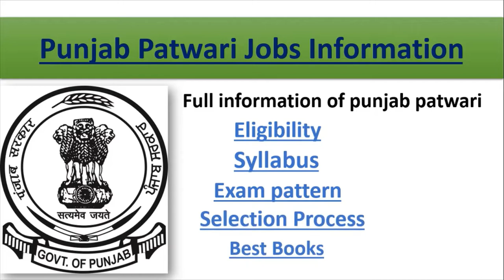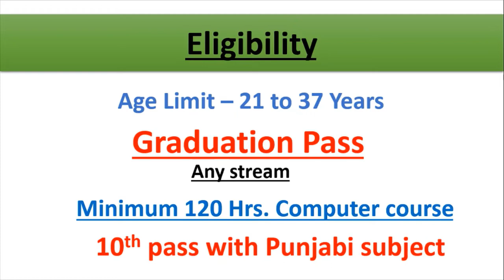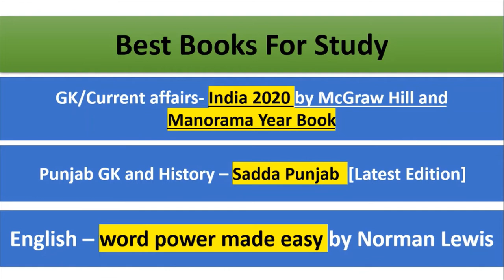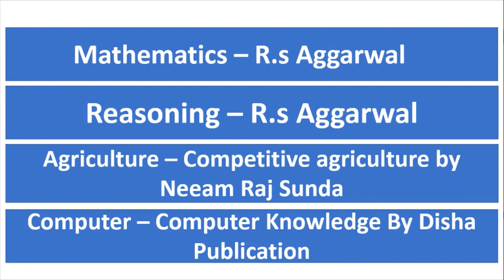Punjab patwari jobs vacancies in punjab revenue department patwari syllabus, exam pattern Books .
Hello Friends This is a Informative Channel and This Video is Full Information About latest upcoming jobs in punjab patwari jobs recruitment 2020 in punjab revenue department post for jobs of punjab patwari jobs vacancies full information punjab patwari eligibility punjab patwari syllabus punjab patwari exam pattern punjab patwari pervious Question paper punjab revenue department jobs news 2020 best books for punjab patwari jobs in punjab